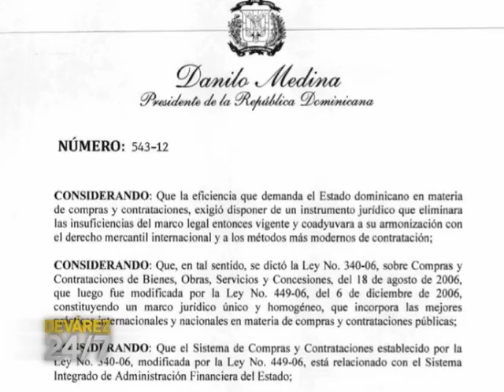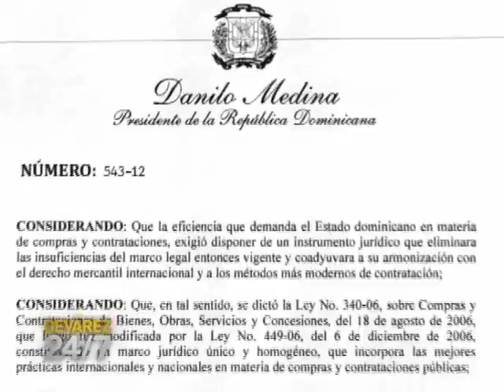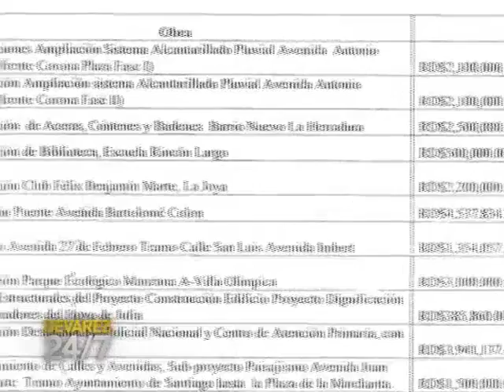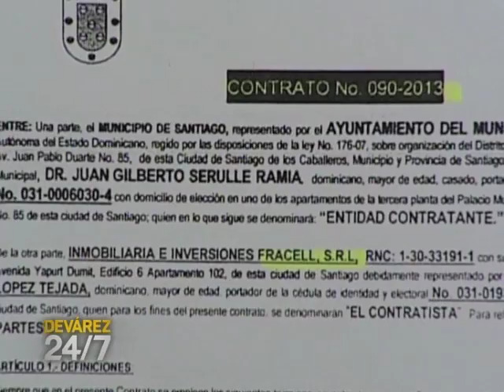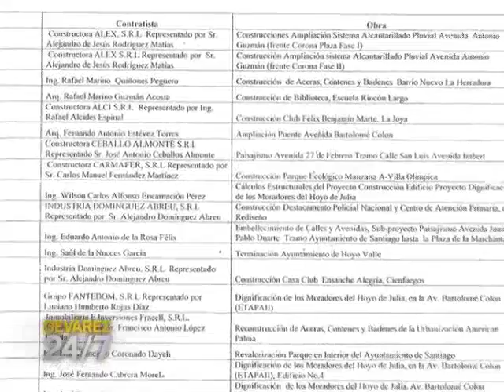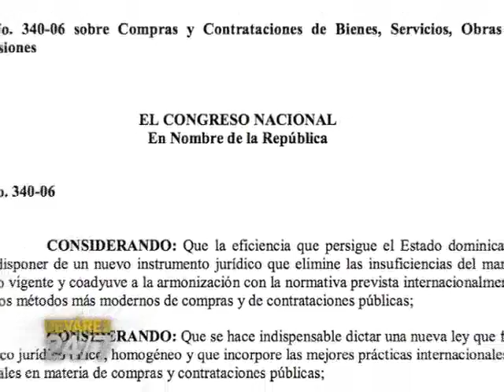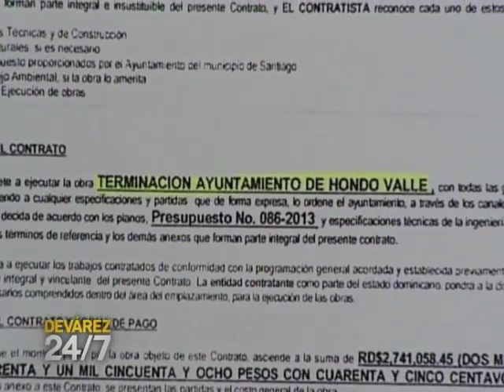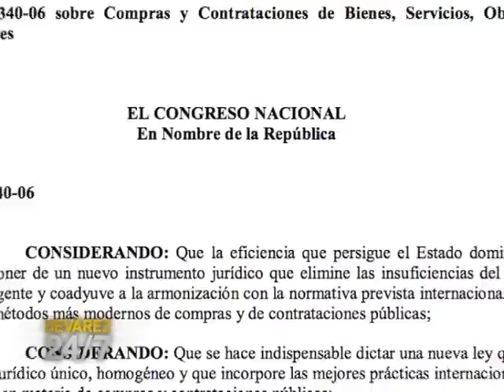DEVAREZ 24/7 - Unidad de Inteligencia - Siguen las violaciones a la ley de compras y contrataciones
También puedes escuchar a José Devárez en su programa de radio, por los 89.7 FM (CDN La Radio) en Diario de 3 (L-V, 7 a 9 AM). En la web